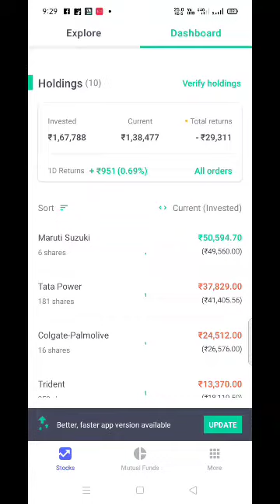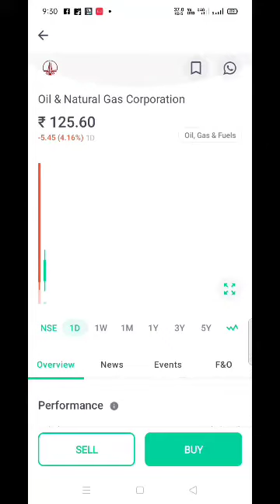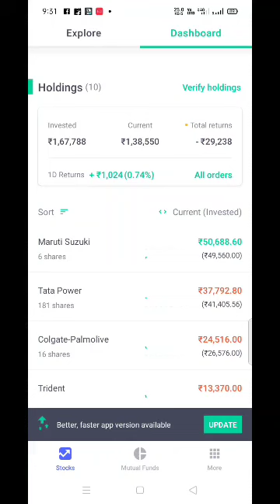My Portfolio live, Live trading video profit,Live stock market portfolio,live stock market trading